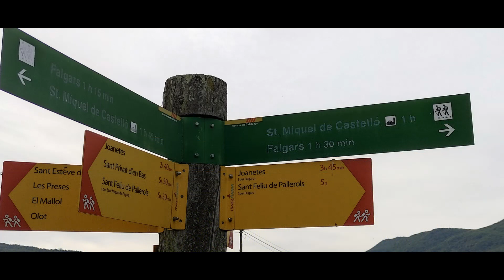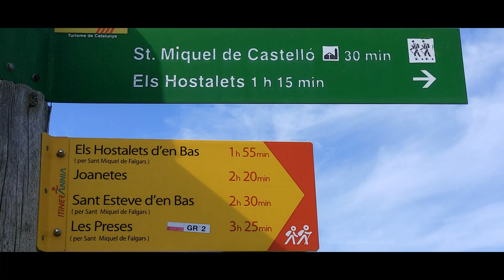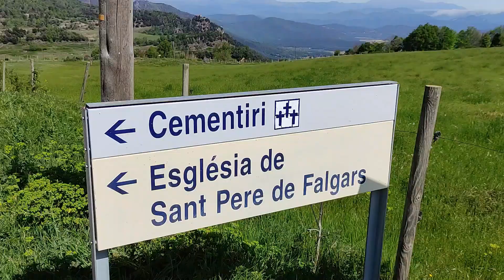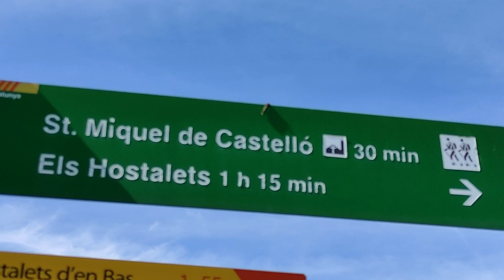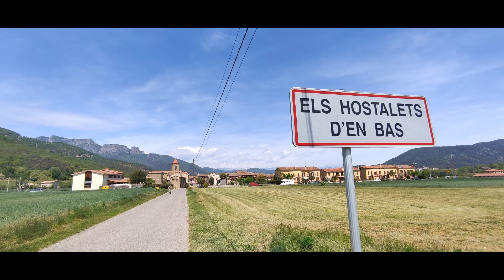Falgars d'en bas,950m-Salt la coromina.Cami de la coromina-Els hostalets d'en b-2023.mp4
falgars d'en bas,950m-salt de la coromina.Cami de la coromina-Els hostalets d'en bas-v1m-2023.mp4.
Aparentemente el camino o carretera de cemento mas directo hasta el falgars d'en bas,esta cerrado y solo vecinos.Pero no esta Cerrado y lo utilizan mucha mas gente que conoce este atajo(me estraña que una carretera de cemento que solo lleva al pueblecito sea privado,mas bien parece muy publico).No es una maravilla de carretera pero hay que circular con precaucion,como es todas las demas de montaña.